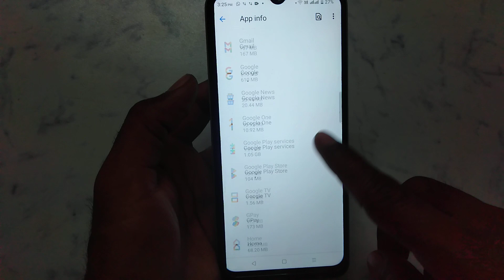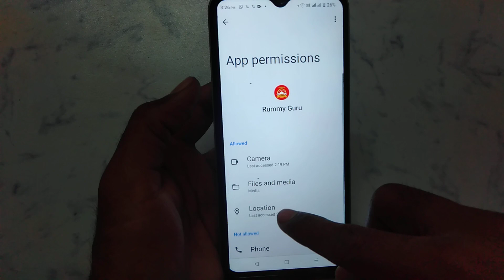How to fix app not working problem solve in Rummy Guru Cash Game | app open problem Kaise hataye